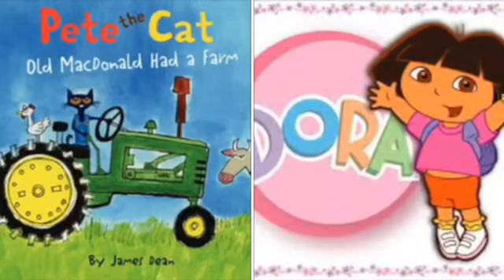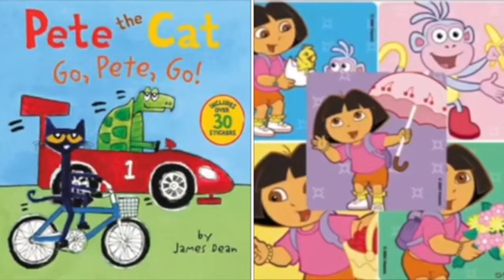MERGED - Pete The Cat and Dora The Explorer We Have Arrived (Voice)